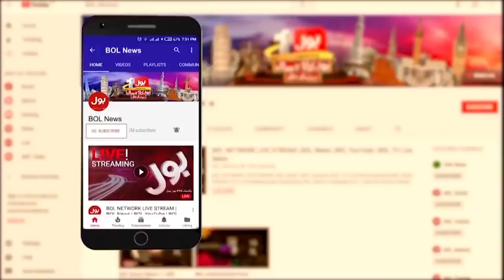Indian Girl in Ukraine Need Help From Pakistan | Russia Ukraine Conflict | PM Modi Aggressive